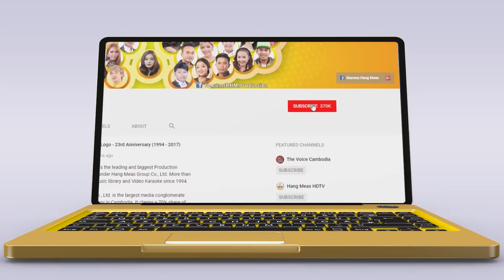ឃើញមុខរកបាស់ - ខេមរៈ សិរីមន្ដ [OFFICIAL MV]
មិនថាទៅណា ឲ្យតែឃើញមុខខ្ញុំគឺគេចង់បានបាស់! ម្យ៉ាងដែលខ្ញុំ ដល់ពេលអ៊‌ីចឹងសប្បាយរហូត :D
តោះ! ចូលឆ្នាំថ្មីនេះដឹងតែបាស់ទៀតហើយ :D
🎬 OFFICIAL MV: ឃើញមុខរកបាស់
► ទស្សនាវីដេអូនៅលើ YOUTUBE : youtu.be/-KhyTHNhIUg
ច្រៀងដោយ៖ ខេមរៈ សិរីមន្ដ
និពន្ធទំនុកច្រៀង៖ ខេមរៈ ភារុណ
និពន្ធបទភ្លេង និងសម្រួលតន្ត្រី៖ TonoSaki
ដឹកនាំសម្ដែង៖ Eco Vak Song​
ថតដោយ៖ ភឿង សុភ័ក្ត្រ - សៅ សុខសំរេច
រៀបចំការផលិត៖ យ៉ា កុកអាន
កាត់ត៖ សៅ សុខសំរេច​